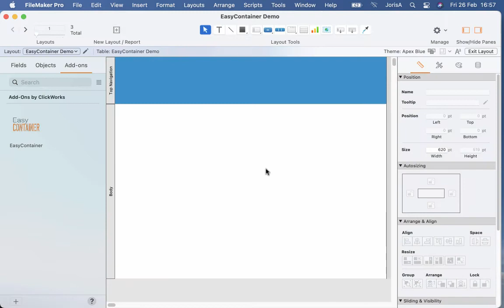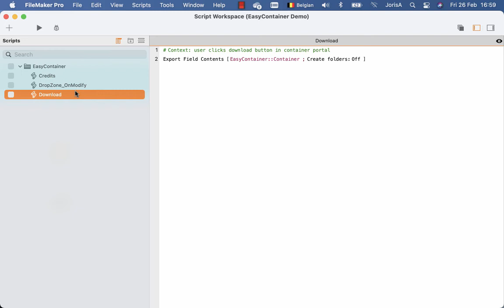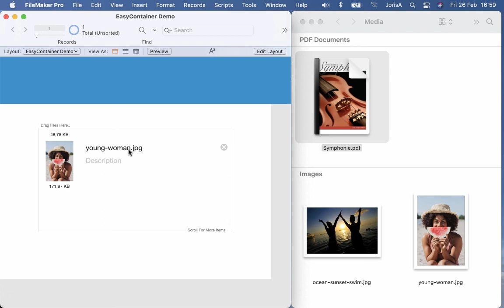EasyContainer Demo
EasyContainer is a free Add-on for Claris FileMaker.
In this short video, we demonstrate how to install it and how it works.